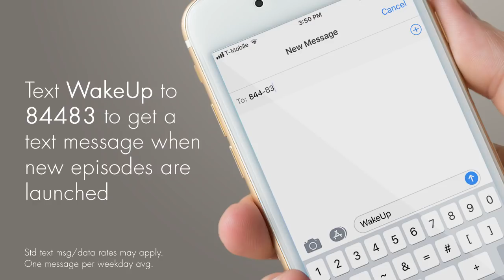WakeUP Daily Bible Study - Friday, May 4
You can find Pastor Jason’s new book on Amazon